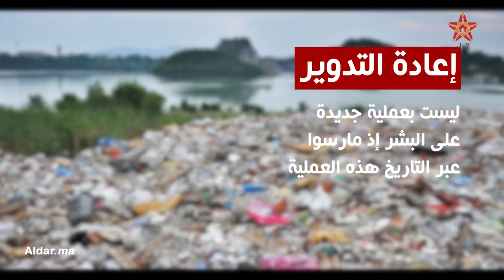قصة نجاح.. من حامل لشهادة عليا عاطل عن العمل إلى صاحب مشروع نموذجي لإعادة تدوير النفايات